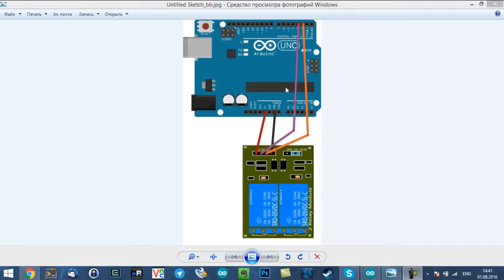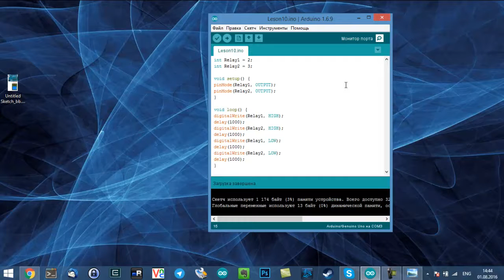Урок 10 Подключение модуля Реле к Ардуино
В этом уроке разберем принцип работы реле и как его подключить к Ардуино.